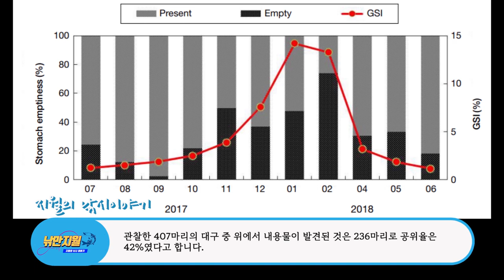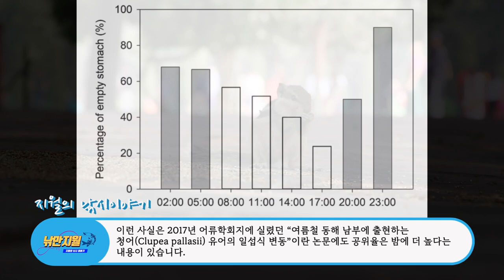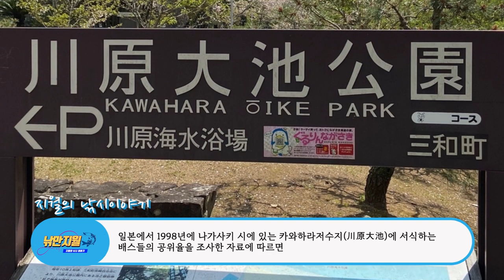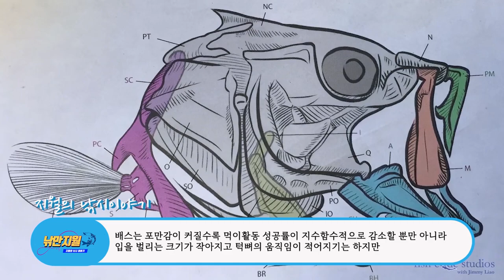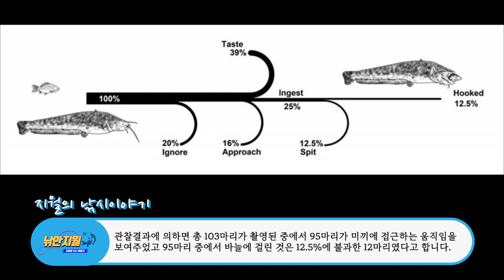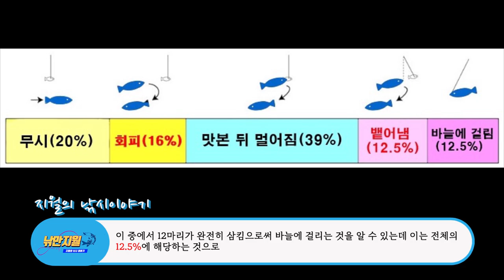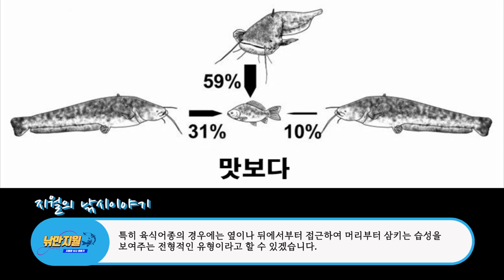물고기들의 먹이활동은 배고픔 때문일까?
좋은 조과를 올리기 위해서는 잡으려고 하는 대상어종의 생태에 관한 지식을 쌓는 것도 큰 도움이 되는데 오늘은 물고기들은 배고픔 때문에 먹이활동을 하는지, 아니면 또 다른 이유가 있는지를 알아봅니다.

인용한 영상은 미국 플로리다 대학(University of Florida) 연구소에 근무하는 지미 랴오(Jimmy Liao) 박사가 유튜브 채널에 게재한 것으로 지미 박사의 사용 허락을 받고 올리는 것이며 지미 랴오 박사의 유튜브 채널 주소는 아래와 같습니다.